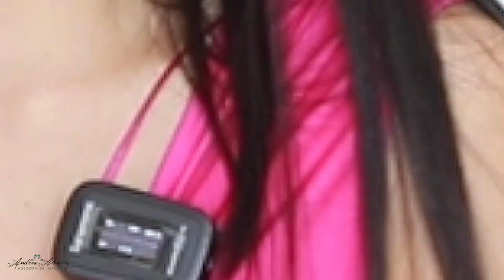LOS MEJORES OUTFITS PARA FIESTA | Fashion Nova | Andreaalvarezmp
FashionNova. En este video encontraras los mejores Looks para ir a una fiesta, todo esto lo podras encontrar
fashionnovapartner